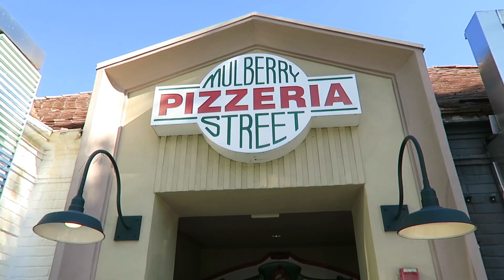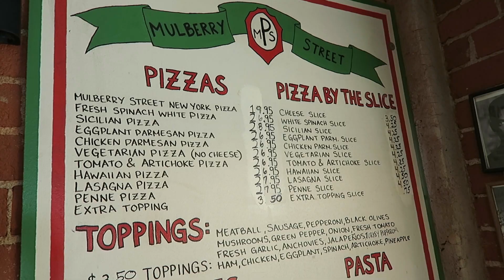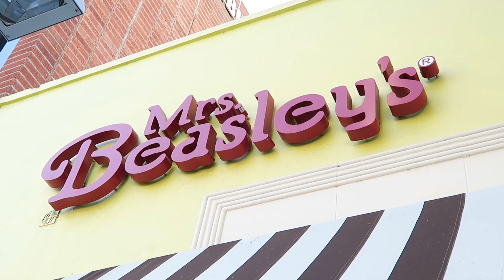Pizza and Muffins with Roger Barr I-Mockery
Grabbing Pizza at Mulberry Street Pizzeria and Muffins at Mrs. Beasley's Bakery in Beverly Hills CA with Roger Barr of I-Mockery!

CoinOpTV produces daily content about the video game industry including gameplay videos, interviews, vlogs, unboxings, product reviews and more with a focus on Skylanders, Disney Infinity, LEGO Games, Minecraft and more!